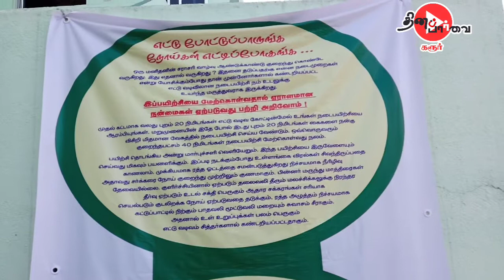வரவேற்பை பெற்ற விநோத நடைபயிற்சி - மாவட்ட ஆட்சியர் திறந்து வைத்தார்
கரூரில் ஜனவரி3ம் தேதி கரூரில் துவக்கப்பட்டுள்ள விநோத நடைபயிற்சிக்கு நல்ல வரவேற்பு கிடைத்துள்ளது.

கரூர் மாவட்ட ஆட்சியர் திறந்து வைத்தார்.